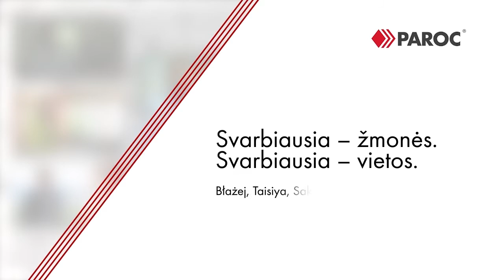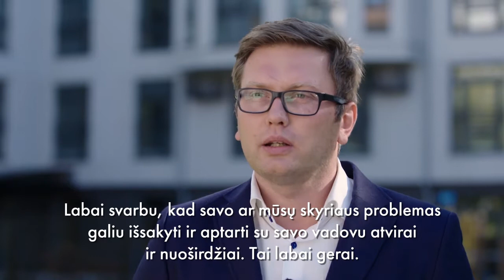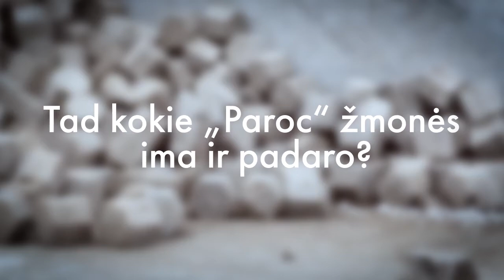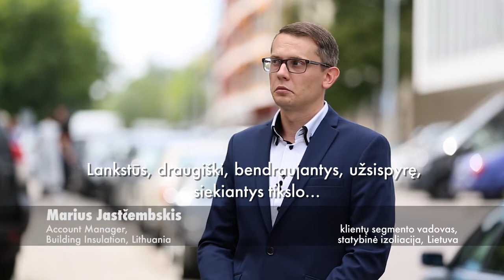Mums patinka dirbti „Paroc“ Video 1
Blažej, Taisya, Saku ir kiti mūsų kolegos pasidalino mintimis kodėl jiems patinka dirbti kompanijoje „Paroc“. Pasižiūrėkite šį video ir susipažinkite su mūsų darbuotojais.